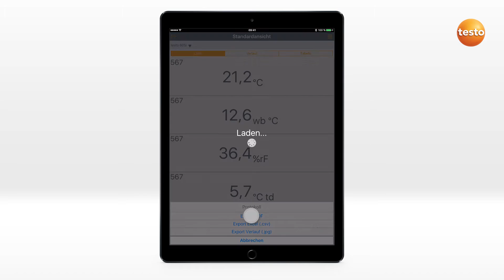Bericht erstellen mit der Smart Probes App: Videoanleitung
Testo Smart Probes, wie funktioniert es: einen Bericht erstellen. Mehr dazu